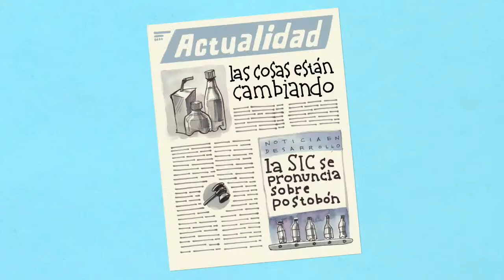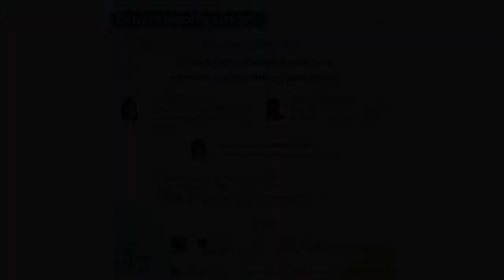Conversatorio Virtual: El comportamiento frente a la comida en época de pandemia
En este conversatorio se abordarán los comportamientos más comunes frente a la alimentación bajo circunstancias de estrés crónico, incertidumbre y ruptura de rutinas, entre otras, observadas en el confinamiento debido a la pandemia por COVID-19. Se profundizará en la relación de la alimentación con el estrés, la comida como consuelo o escape del aburrimiento, la pérdida de control y la incertidumbre. Se hablará acerca de cómo una situación como ésta puede ser el detonante de nuevos casos de Trastornos del comportamiento alimentario o de recaídas en personas que ya se habían recuperado.

Finalmente, se discutirán estrategias de manejo para recuperar una alimentación saludable.

Invitadas:
Dra. Maritza Rodríguez M.D. Psiquiatra, MSc Epidemióloga clínica y Juanita Gempeler, Psicóloga clínica FAED. Directoras científicas Equilibrio

Modera: María Ángela Torres, Rectora del Marymount (Bogotá)

Programa para la evaluación y el tratamiento de los trastornos de alimentación, el ánimo y la ansied

Las conferencias y conservatorios virtuales del programa *Escudos del Alma* de *Red PaPaz* son espacios virtuales para padres, madres, educadores y cuidadores que buscan brindar herramientas que promuevan la educación y el cuidado de la niñez y la adolescencia en contextos como el hogar, la escuela y la sociedad.

Para nosotros es muy importante su opinión , No olviden diligenciar nuestra evaluación virtual en el siguiente